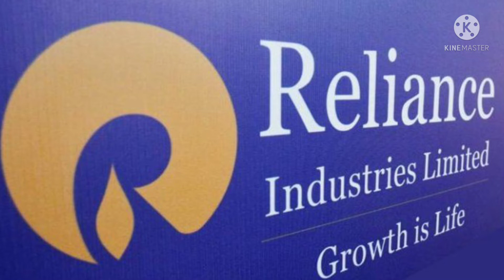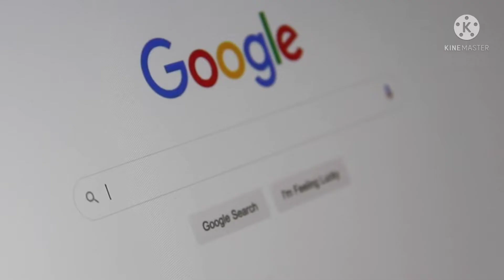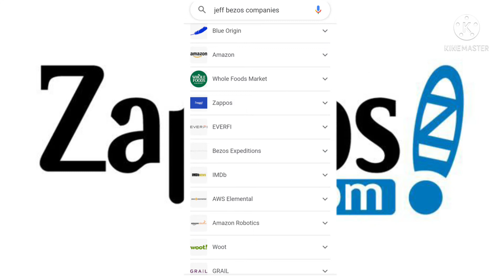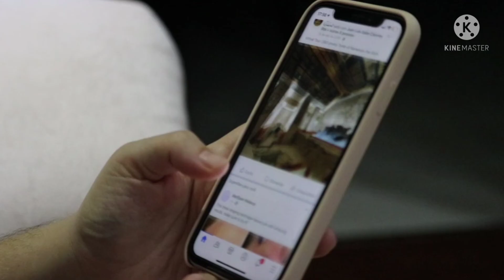Top 10 World Most Richest Person 2022 | दुनिया के 10 सबसे अमीर आदमी [Top 10 Billionaire]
duniya ka 10 sabse amir aadami 2022 mein
2022 mein duniya ke 10 sabse amir aadmi
duniya ke 10 sabse amir aadami kaun hai
duniya ka sabse amir aadami kaun hai top 10
world most richest person
world most richest person 2022
world's top 10 richest man 2022
top 10 richest man in the world 2022 in hindi
top 10 richest man 2022
knowledge india
who is the richest man in the world
richest people
richest
richest man in hindi
net worth
richest people in history
jeff bezos
bill gates
mark zuckerberg
billionaire
billionaire in hindi
richest man of india
lifestyle
 luxury life
warren buffet
top 10 billionaires
Elon musk
top 10
richest man elon musk
tesla
spacex
richest in 2021
amazon
facts

तो आप लोग मुझे support करिए
और support कैसे करना है में बता देता हूं
2 Like करना है
3 आप लोग एक छोटा प्यारा सा comment कर दीजिए
            thank u guys love you all

 Shahnawaz Khandani
 From - Katihar Bihar ( India )